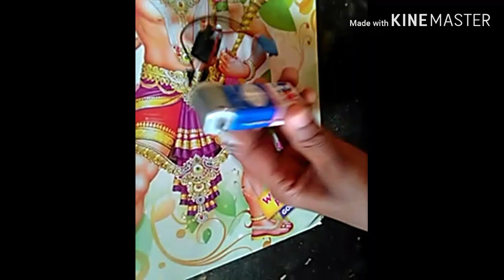how to make drill machine at home